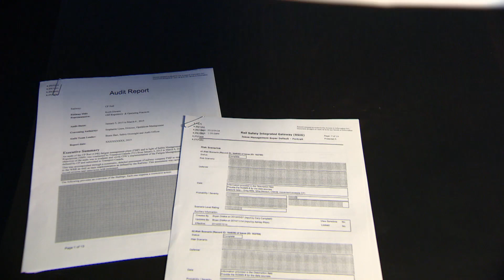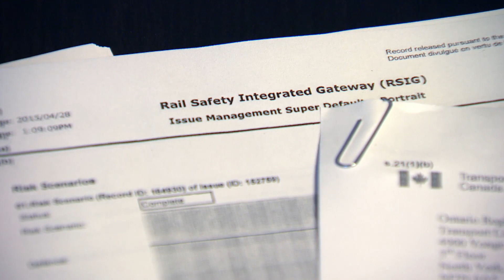Secretive rail safety documents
Company financial, commercial interests cited as reasons for heavily redacted or secret Transport Canada documents.